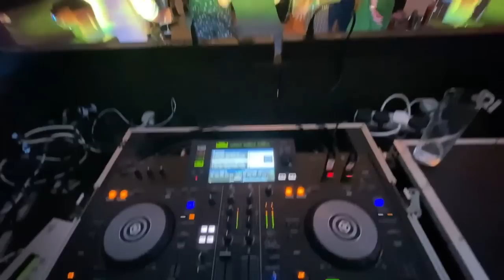A Wild Mansion Party With The Legend Johnny Vaughan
➡️ This night I was DJing at a huge mansion party. It was an amazing house, and TV celebrity Johnny Vaughn from the Big Breakfast Show made an appearance on the mic. I played a lot of classic 90s house records and all of the attendees had an amazing time.

➡️ A day in the life of a London nightclub and party DJ is certainly a unique experience. We usually devote a significant amount of time to booking gigs for the coming weeks and months. Any nightclub or party would be incomplete without a DJ. We offer the music and build the atmosphere for the evening.
💬 When was the last time you went to a mansion party in one night?

🎼 Listen and Stream My Music Below 🎼

🧭 Timestamps:

Intro: 00:00
Getting Ready: 0:56
The Venue: 1:15
DJing the Party: 2:25
After Party: 3:43
Home Time: 4:11